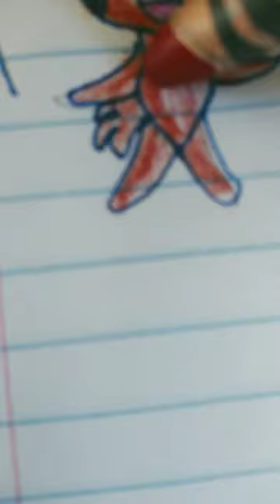draw jim lake jr troll and tikki